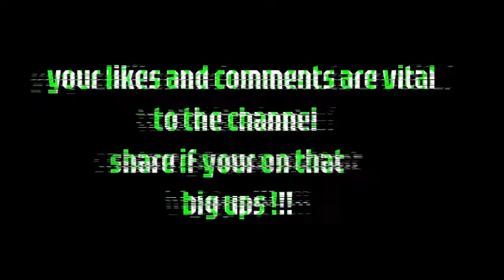Bennie-Killa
DJ HEDEX/DJ SERUM/DJ TURNO/A.M.C./SUB KILLAZ/LOGAN D/HERBZ DNB/CHASE AND STATUS/SASASAS/ANDY C/PENGO DNB/ORIGINAL SIN DNB/SOTA DNB/MASTER ERROR/DJ AMPLIFY DNB/HEXA DNB/FROIDY DNB/TEDDY KILLERZ/DJ MOZEY DNB/CAPTAIN BASS/BOU DNB/J BOOKEY DNB/SELECTA J MAN/MAGENTA DNB/MAJISTRATE DNB/DUTTA DNB/CAMO AND KROOKED/CHILLY DNB/D-FLEX DNB/TAXMAN DNB/GOUKI DNB/PRIMATE DNB/TSUKI UK DNB/SUB ZERO DNB/DJ LIMITED DNB,HERBZ DNB,